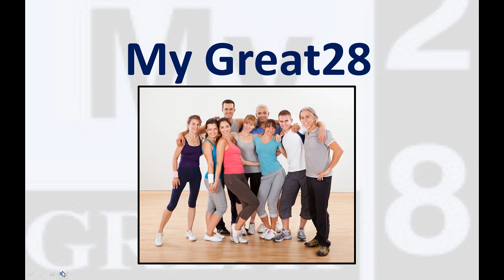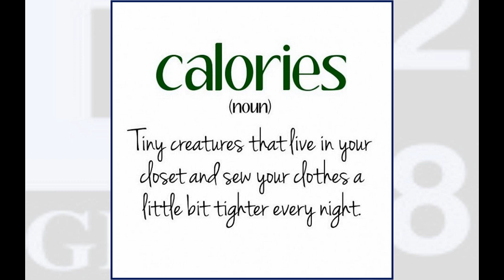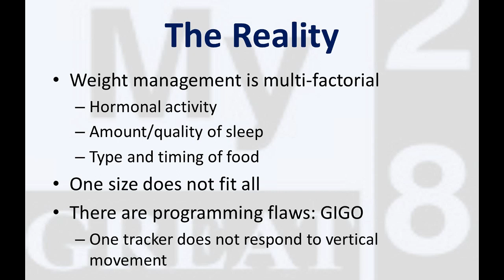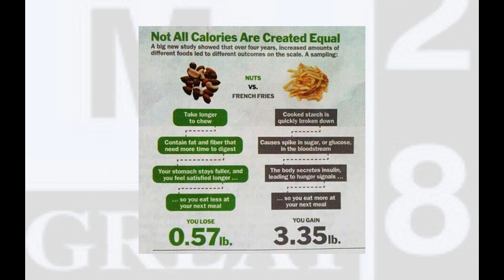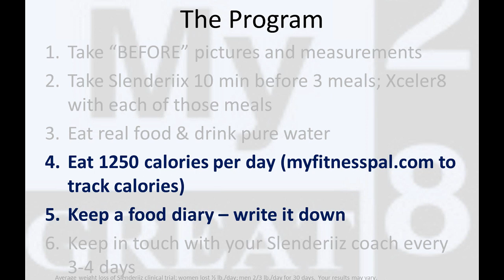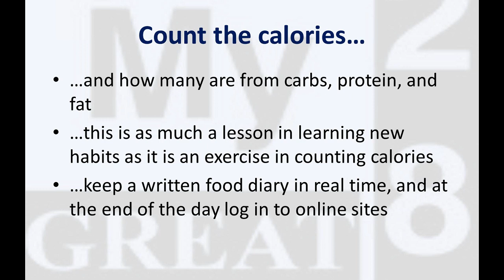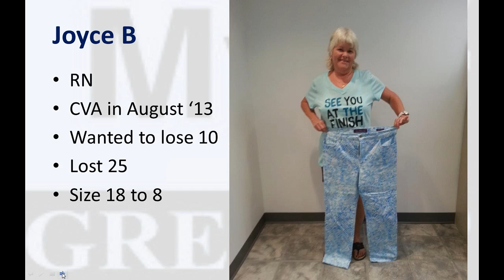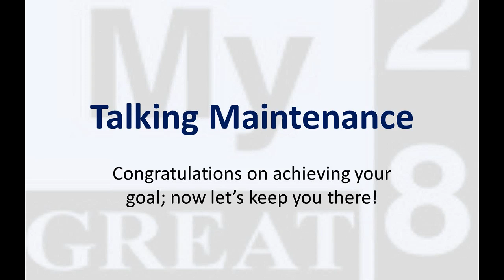MyGreat28 Do Digital Fitness Monitors Work by Dr Mike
Do Digital Fitness Monitors Work For You OR Against You? A new study will make you second guess whether or not you should depend on technology or just get moving at your own pace and make it a habit.  Dr. Mike delivers a great discussion on the new Fitness Monitoring craze.